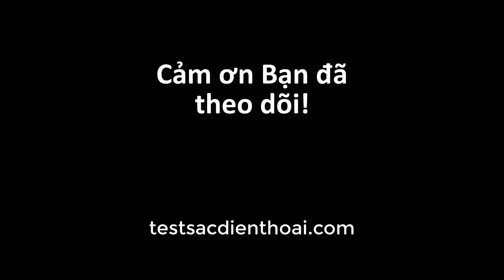Làm thế nào phân biệt cực âm dương của pin Li-ion 18650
Pin Li-ion 18650 bạn có thể tận dụng được dễ dàng từ các cell laptop cũ, hoặc các pin dự phòng cũ đã hỏng.

Có rất nhiều hãng làm pin 18650 như Panasonic, LG, Samsung và các hãng Trung Quốc. Không phải hãng nào cũng ghi rõ cực âm và dương trên pin.

Vậy là cách nào, dùng dấu hiệu gì để nhận biết các cực của pin khi bạn không có thiết bị đo nào?

Bạn chỉ cần quan sát rãnh trong gần cực để biết cực dương.
Cực âm thường làm phẳng hơn cực dương và rộng hơn cực dương.

Các bạn tham khảo thêm tại testsacdienthoai.com

Cần tư vấn thêm về pin hoặc box sạc dự phòng xin ghé qua